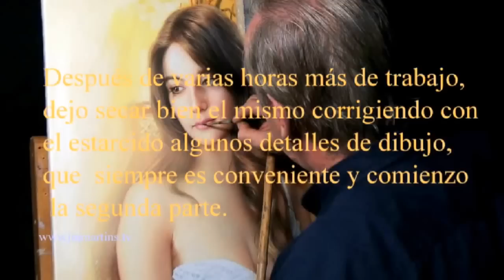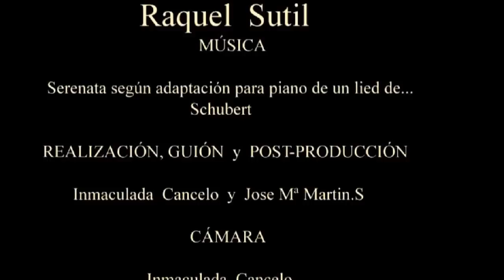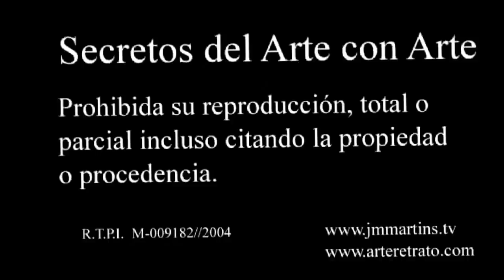Retrato al óleo con modelo Nº 62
La sensibilidad, evidentemente, no define al artista. El artista no es solamente el que sueña, como cualquier individuo, sino el que construye sueños. En el acto de imaginar, el artista transforma lo imaginario en un objeto real antes nunca visto e integra el sueño en la realidad concreta del hombre y con él amplía y para siempre la enriquece.